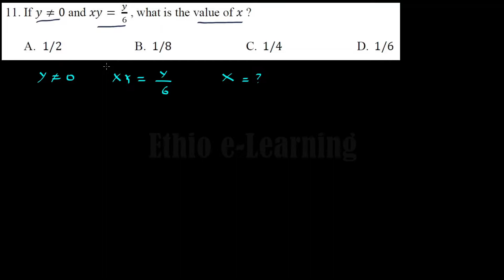2010 Ethiopian University Entrance Examination (EUEE) Scholastic Aptitude Test- Q11/25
This question is from Ethiopian University Entrance Examination (EUEE) Scholastic Aptitude Test Quantitative Reasoning Section - Ginbot 2010/June 2018

If y ≠ 0 and xy =  y/6 , what is the value of x ?